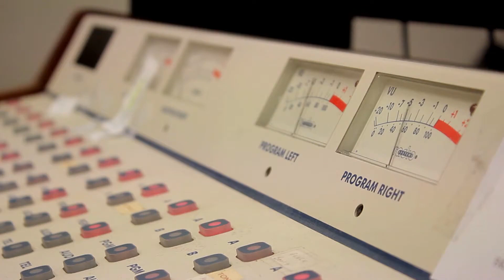GONZO GREG BIG DUMB SHOW FLASHBACK 042: Tammy Pescatelli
@tammypescatelli1 visits at the end of September 2003; she was always a favorite guest and demonstrated a very impressive ability to tolerate our boundless stupidity. Plus, she shares a great story about her visit to the Playboy Mansion.

Plus … it’s like going to the dentist … another round of Don Stuck’s Hillbilly Hits!